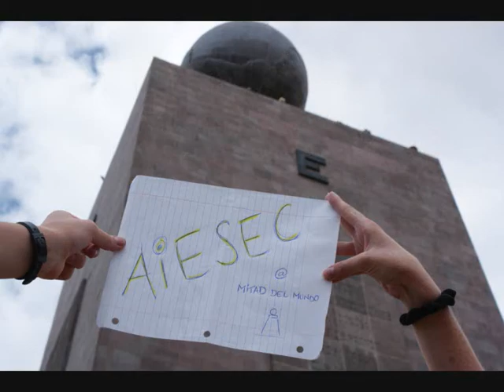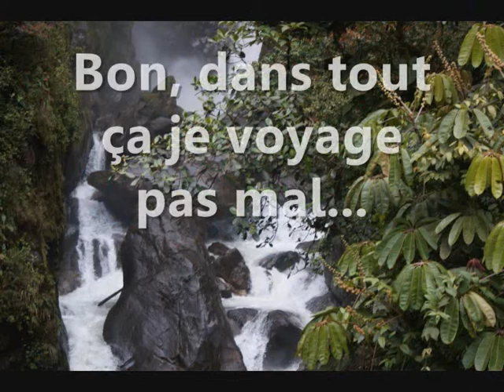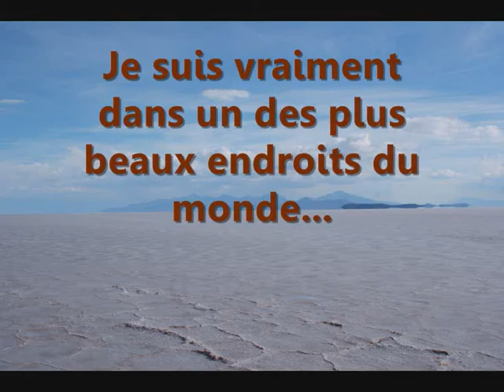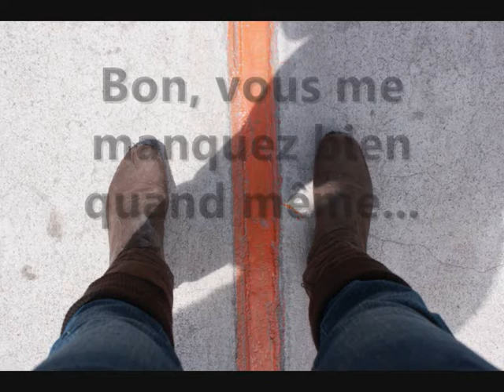AIESEC SciencesPo - CamilleEcuador